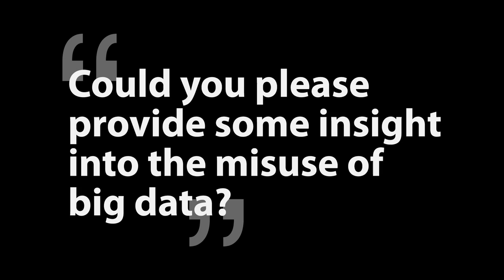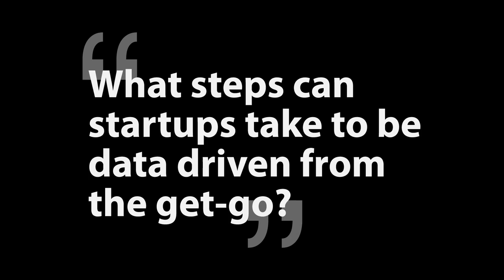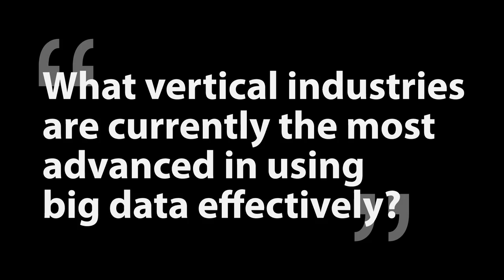Tim O'Reilly and Dave Campbell Explore How to Accelerate Insights from Data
Tim O'Reilly, founder and CEO of O'Reilly Media, talks with Microsoft Technical Fellow Dave Campbell about new tools for data. While Microsoft creates its own tools for data, it also works within the larger data community and ecosystem. Thinking of data as a platform, how can a new agenda for tools speed up the process to insight?